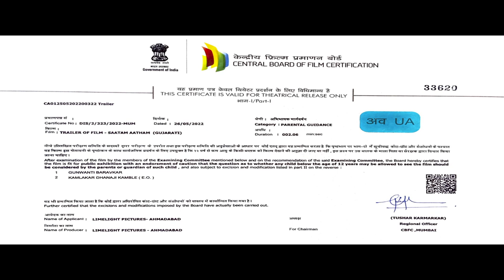Saatam Aatham | Official Trailer | Limelight Pictures | Friday Filmworks | Release - 1st July 2022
જે ક્ષણની આપણે બધા રાહ જોઈ રહ્યા છીએ, એ આવી ગઈ!!!

Directed By: Shital Shah
Direction Team: Jayesh Parmar, Sandip Sharma, Krishn Acharya, Dhruv Mewada, Venkata S Bhojanapalli, Vishwas Rastrapal
Produced By: Hina Shah, Shaina Shah
Written By: Shital Shah Ankit Joshipura
Cinematographer: Pratap Rout
Distributed By: Rupam Entertainment Pvt. Ltd.
Distribution Team: Vandan Shah, Sanjay Dalia
Choreographer: Supriya - Mansi
Editor: Praveen Kathikuloth
Music Director: Advait Nemlekar
Head Of Production: Nitin Hindwan
Production Manager: Kapil Meena
Makeup Team: Bhargav Makwana
Hair Stylist: Bhavana Makwana, Jignesh Dasadiya
Action Director: Iqbal Suleman
Fight Assistant: Iqbal Hussain
Sound Design: Vinit Gala
Re-Recording Engineer: Gandhar Mokashi
Visual Effects: Knownsense Studios
DI Lab: Prime Focus Limited
DI Production Head: Nirmal Gala
DI Producer: Faiz Syed
Publicity Stills: Ilesh Shah
Dubbing Studio: Creatika Recording Studios, Ahmedabad
Dubbing Engineer: Dharav Bhavsar
Music Director: Rohan Patel, Advait Nemlekar
Singer: Parth Oza
Lyricist: Ankit Joshipura